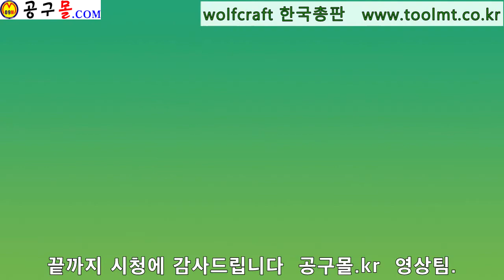울프크래프트, Wolfcraft, PRO, 프로클램프, 퀵클램프, 벌림기능, 오무림기능, 공구몰닷컴, 공구샵, 공구종류, 울산공구몰,공구쇼핑몰,목공구,공구판매,